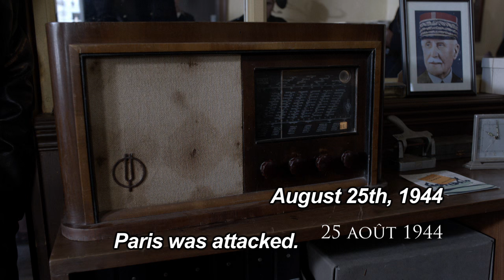MHz Choice - "A French Village" - Season 5 Sneak Peek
Season 5 of critically acclaimed series "A French Village" premieres May 10th exclusively on MHz Choice.

MHz Choice is a brand new streaming service that features the best international mysteries, dramas & comedies. Right now. Unedited with English subtitles. Start your free 30-day trial at mhzchoice.com.